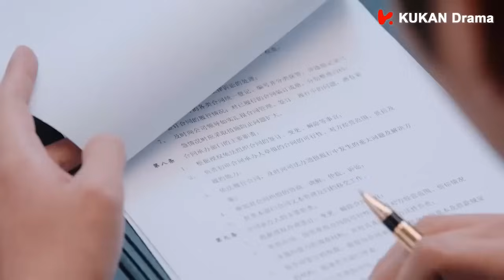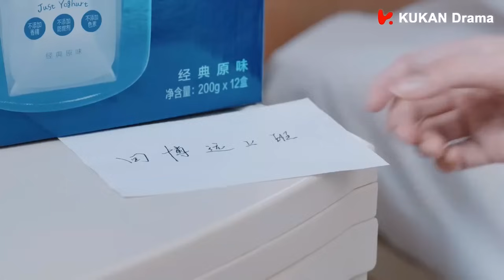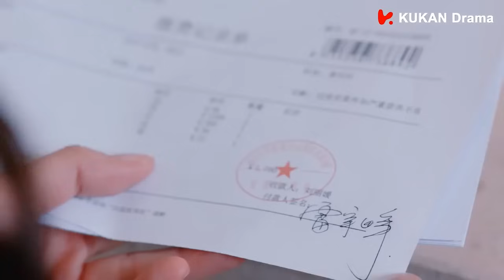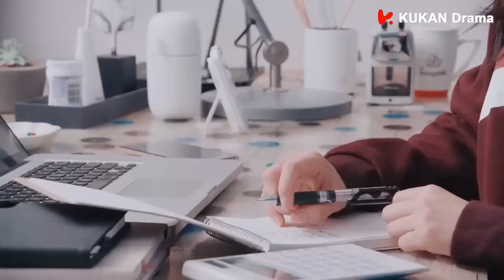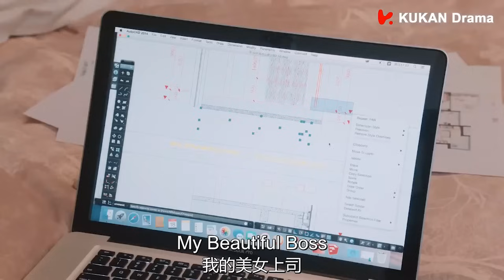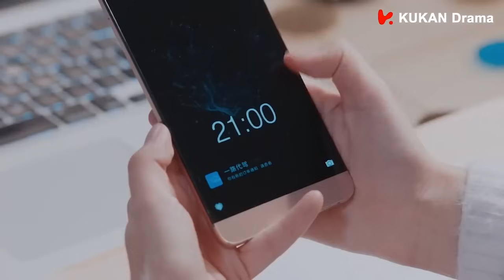【Full Movie】灰姑娘作為陪酒女為錢賣命，總裁心疼了把她扛走照顧 💖 中国电视剧